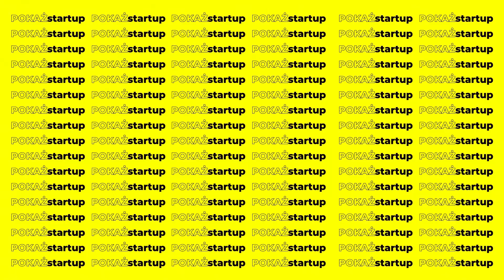Jak poderwać dziewczynę - Udany Związek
Jakich kobiet szukają współcześni mężczyźni? Jak wpaść w gust kobiety? Artur Witoś otworzył startup UdanyZwiazek.pl w naszej Fundacji, dzięki któremu pomaga w relacjach damsko-męskich! Zobaczcie, co ciekawego ma do opowiedzenia.

pokażstartup to seria, w której pokazujemy Wam najciekawsze startupy działające pod naszą Fundacją Rozwoju Przedsiębiorczości Twój StartUp.